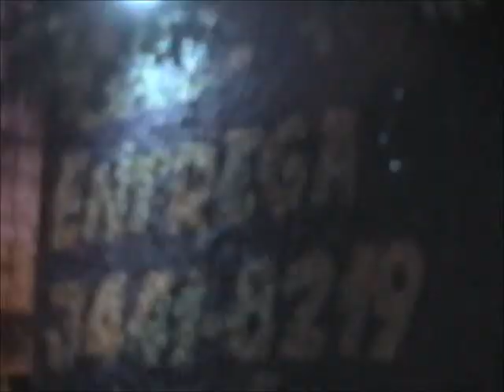O povo e a TV - Band MG - Açai da Nana - 18/09/2011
Açai da Nana